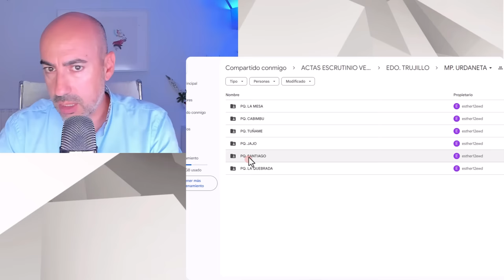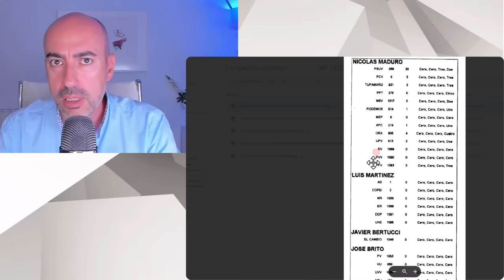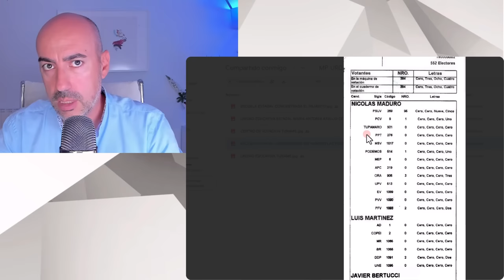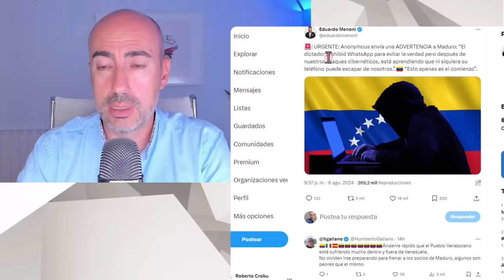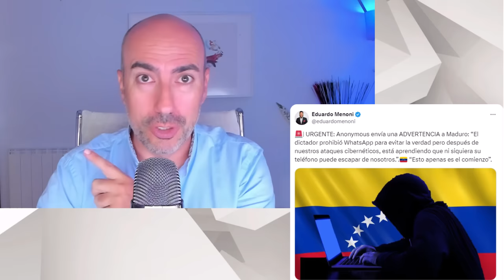📛 TE ENSEÑO LAS ACTAS QUE ROBÓ ANONYMOUS A MADURO 📛 VERDADERO MOTIVO POR EL QUE MADURO QUITÓ WATSAPP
✅ Conviértete en miembro de este canal para disfrutar de ventajas:
Este vídeo no pretende emitir o divulgar diagnósticos alguno sobre personalidades, sino lanzar hipótesis a partir de una formación parcial que sería necesario contrastar directamente con la persona de la que se habla en el mismo y realizando un procedimiento diagnóstico según protocolo exhaustivo. Tampoco ofrece soluciones o recomendaciones universalmente válidas. Para ello siempre se recomienda acudir a un profesional que analice persona y sus circunstancias, y aplique procedimientos sistemáticos reconocidos.